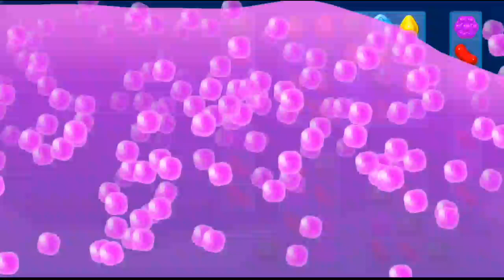Candy Crush Soda Saga Level #307 How To Complete